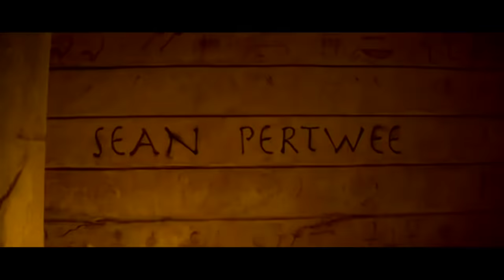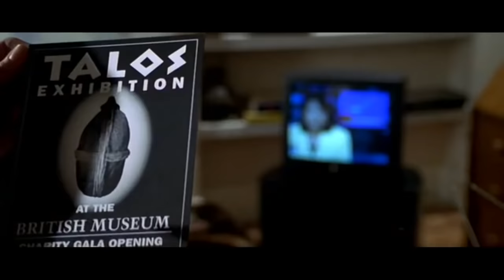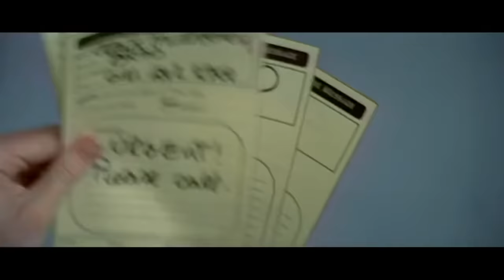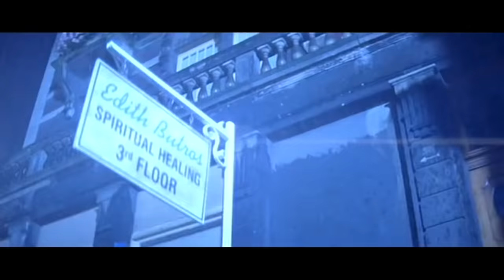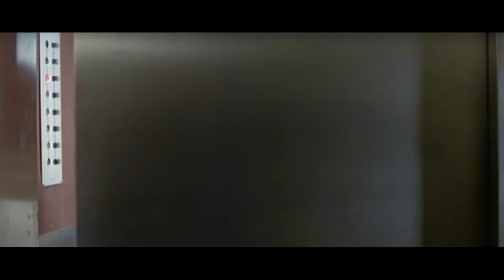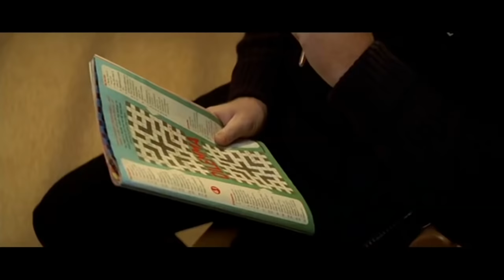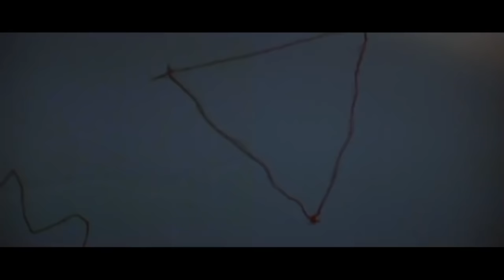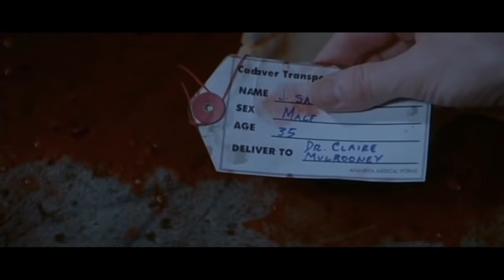фильмы смотреть больше 2018 HD - приключения, фэнтези, фантастика, ужасы